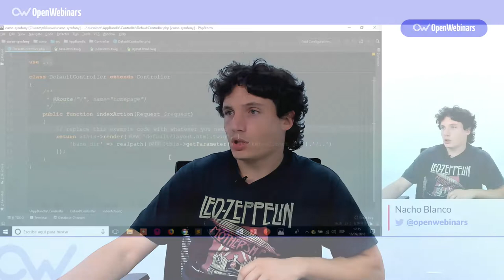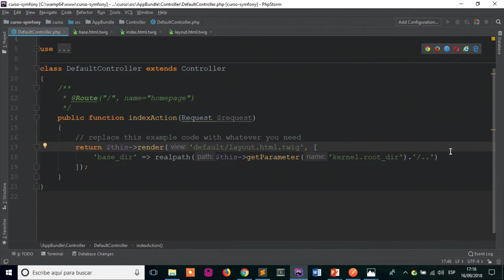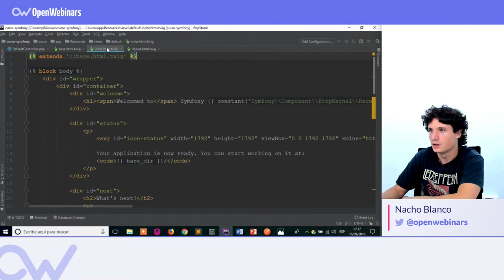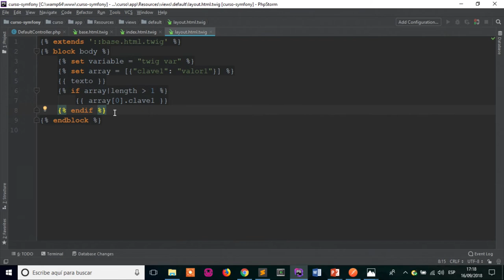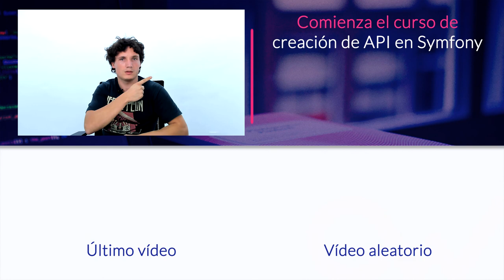VENTAJAS DE USAR TWIG PARA CREAR PLANTILLAS EN SYMFONY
ÍNDICE:
1 # 0:22 Ejemplo de uso de TWIG